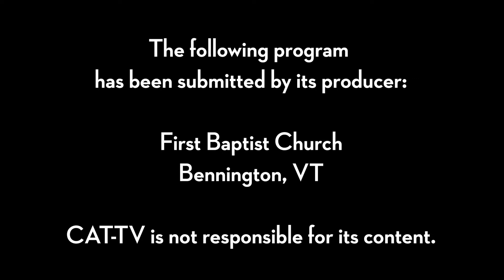First Baptist Church // 6-7-20